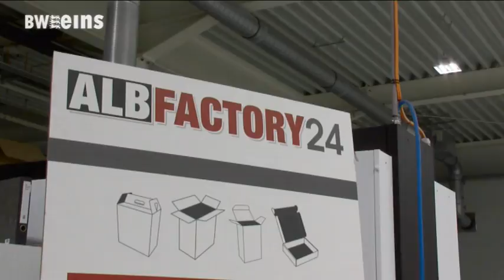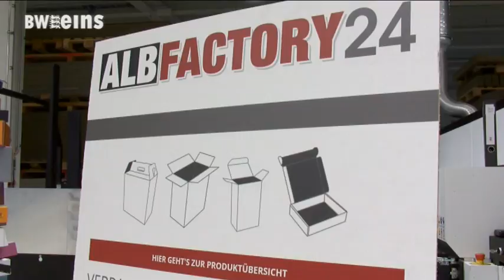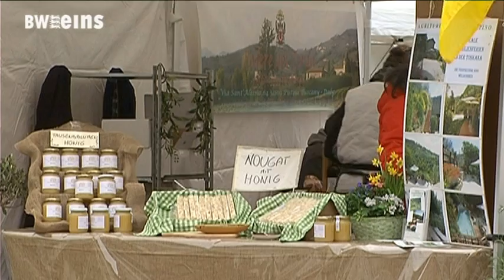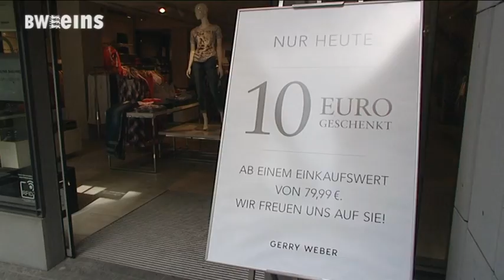BWeins Nachrichten vom 27.03.19